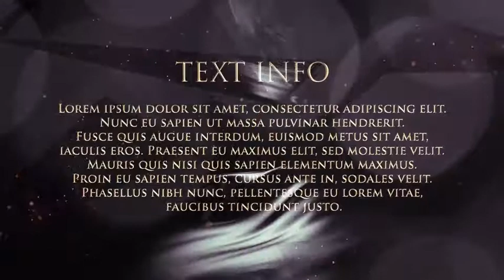Gold Awards - After Effects projects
| No plugins required.
| Modular structure.
| CS5.5 & Above.
| Font family: ‘Minion Pro’, ‘Trajan Pro’.

Opener | Duration 00:45
Bumper | Duration 00:10
Categories| Duration 00:10
Two Screen | Duration 00:20
Three Screens | Duration 00:20
Four Screen | Duration 00:20
Background | Duration 00:40
Winner | Duration 00:20
Overlay | Duration 00:40
Video Frame | Duration 00:40
Lower Third | Duration 00:10
Text Info | Duration 00:20
Final Credits | Duration 01:20